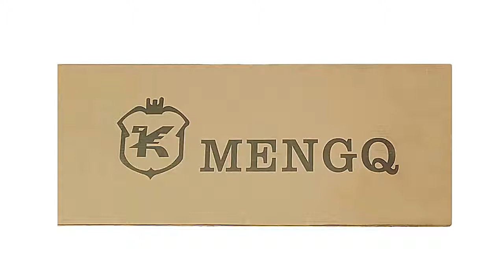1set 21.5-60lbs Compound Bow Carbon Arrow Set Rubber Band Hunting Bow 460/330FPS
1set 21.5-60lbs Compound Bow Carbon Arrow Set Rubber Band Hunting Bow 460/330FPS Speed Arrow 8-10mm Steel Ball Shooting Archery